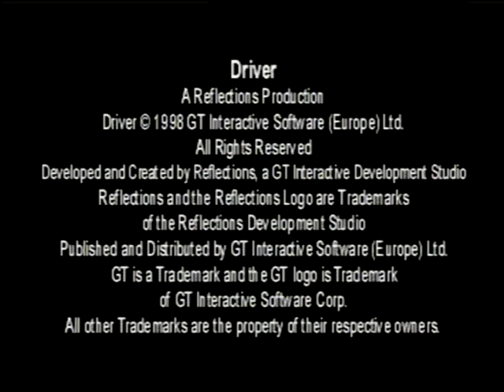Let's play: Driver (PS 1) Part 1 - Introduction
This Game named Driver and came out in the ends of the 90s. Here you'll see at first introduction of Driver and after it I learn to handle the car in a practice in the desert. So I hope you enjoy the beginning. Have fun!